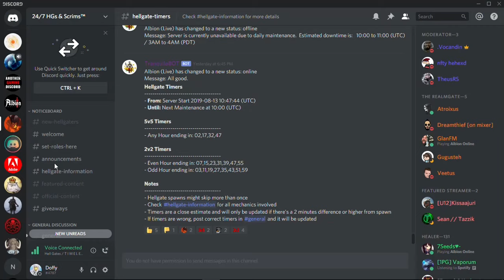2v2 HGs With A Soulscythe | Albion Online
My first time playing 2v2 HGs with a Soulscythe. I ran a Bloodletter at first but decided to switch to a Light Crossbow.